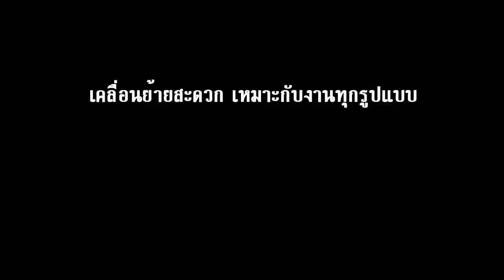บริการจอ LED